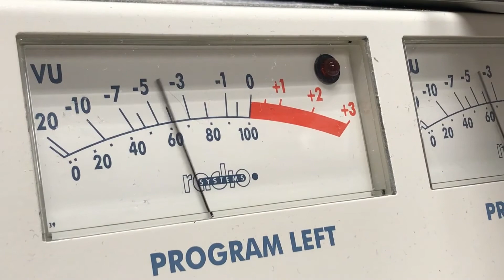Demo Voz Locutor / Home Depot / Soriana / Samborns / Chedraui